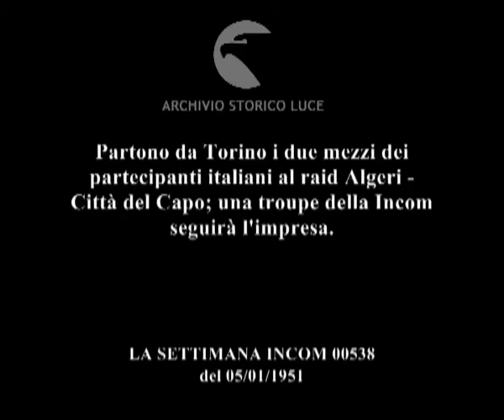La Incom alla corsa transafricana.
Partono da Torino i due mezzi dei partecipanti italiani al raid Algeri - Città del Capo; una troupe della Incom seguirà l'impresa.
Descrizione sequenze:carta geografica dell'Africa ; mezzi di trasporto che prendono parte al raid ; gli automobilisti si mettono al posto di guida dei camion ; interno delle vetture attrezzate per i pernottamenti ; i due tecnici della Incom sisistema nei camion tra attrezzi e corde ; immagini di Torino innevata ;